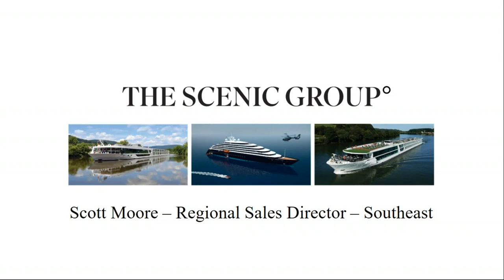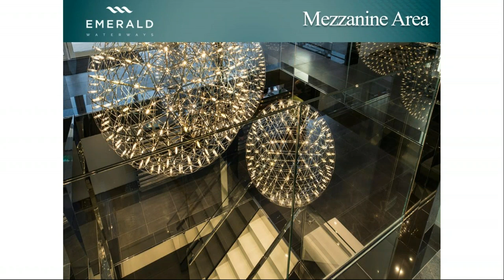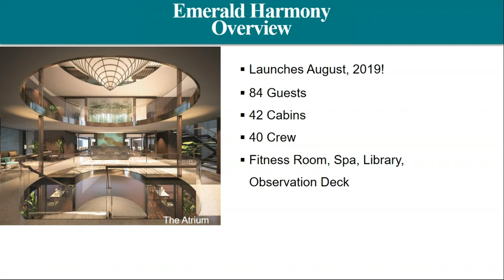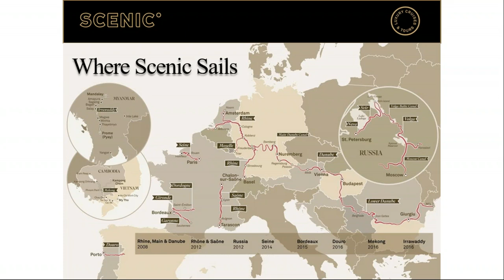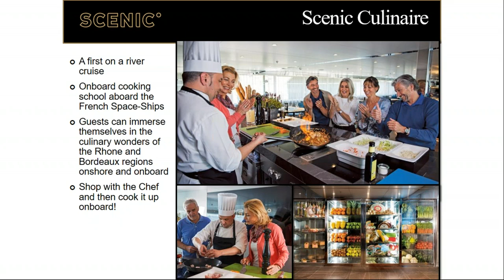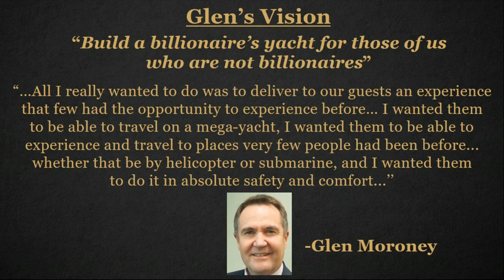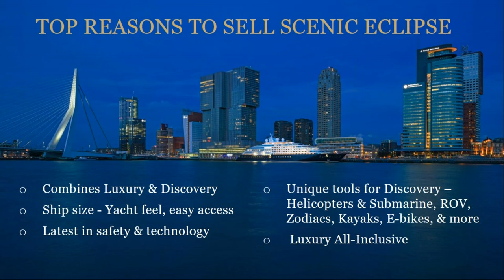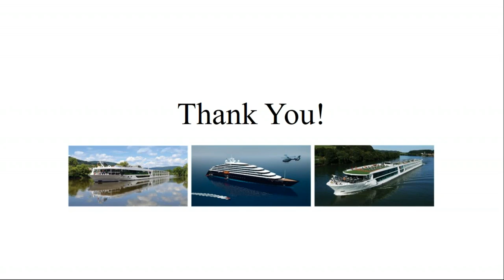A CLIA Cruise Line Webinar: The Scenic Group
Learn more about our fantastic brands: Scenic Luxury Cruises & Tours, Emerald Waterways and Scenic Eclipse.